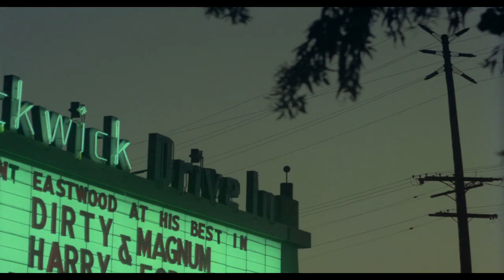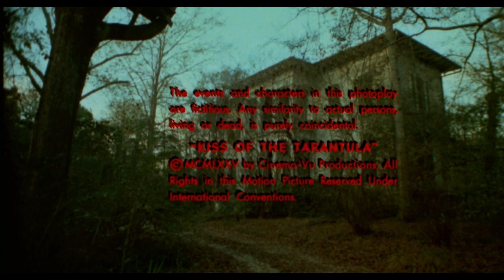Kiss Of The Tarantula | Full Free Horror Movie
A disturbed teenage girl unleashes her pet tarantula against her "enemies."

NOTICE: All of the films uploaded to Kings of Horror are legally licensed, and we have exclusive YouTube rights for specific territories.